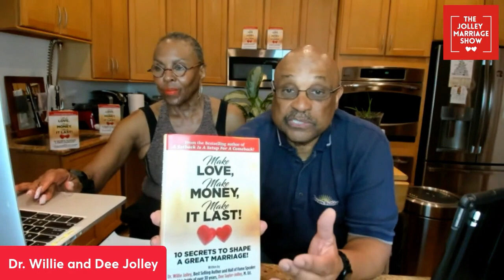The Jolley Marriage Show - A Total Eclipse Of The Heart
What do you do when you or your spouse has "lost that loving feeling" for each other?

In this episode of The Jolley Marriage Show, Willie and Dee Jolley share tips to help you rekindle the passion in your marriage.

Watch The Jolley Marriage Show 9pm ET every Monday night